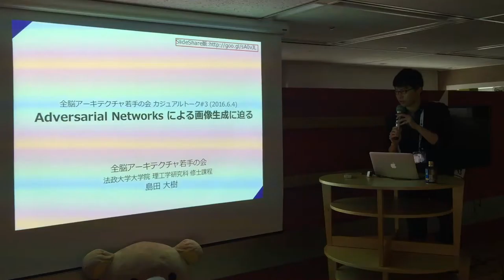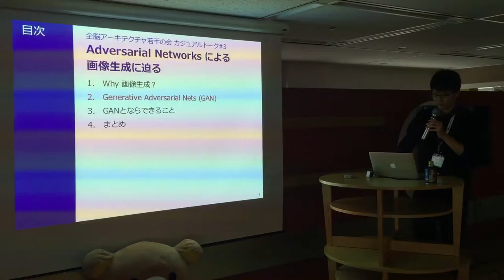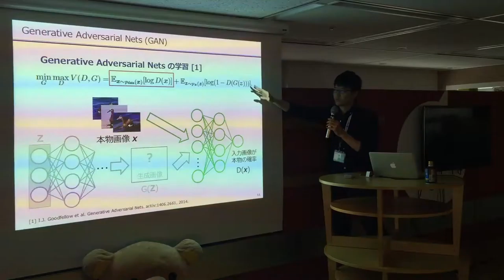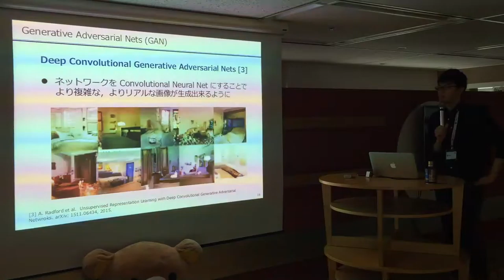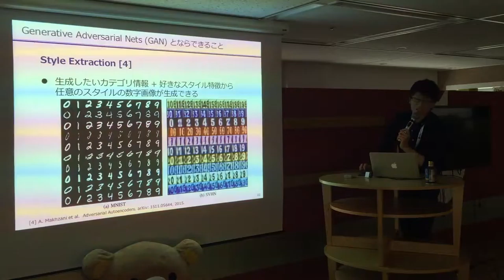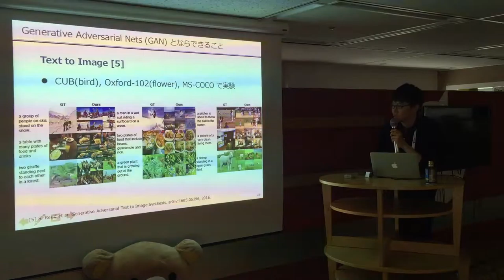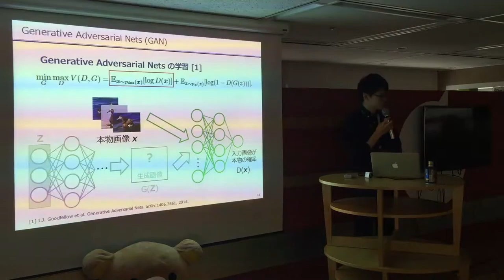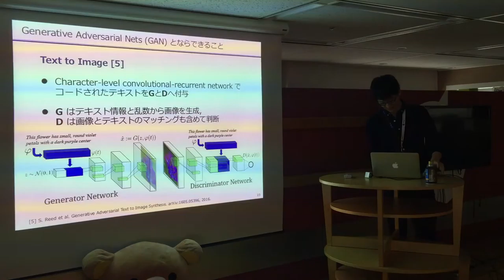全脳アーキテクチャ若手の会 第14回勉強会 【Adversarial Networksによる画像生成に迫る】 島田 大樹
2016年6月4日に行われたカジュアルトークです。
【Adversarial Networksによる画像生成に迫る】　副代表　島田大樹